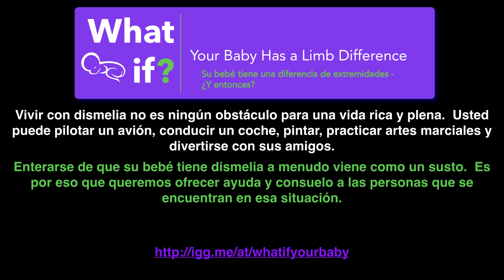What If - ¿De qué se trata la campaña?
Por favor comparta este video y visite nuestra página Indiegogo para obtener información sobre cómo participar en el 'What If?' campaña de crowdfunding: